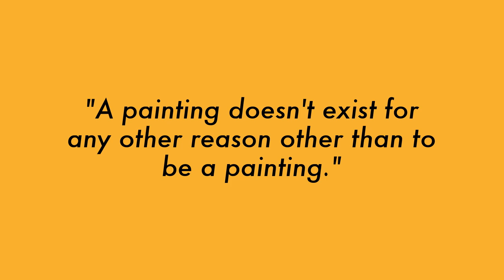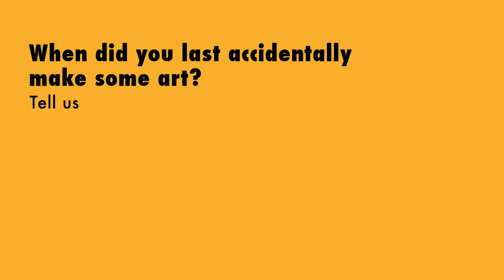Brian Eno & Steven Johnson: On Art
"A painting doesn't exist for any other reason other than to be a painting."

Steven Johnson sits down for a chat with Brian Eno about his theories of music, art, and creativity.